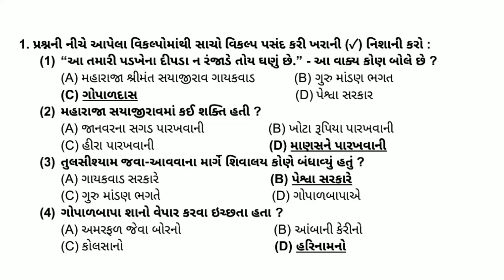Std 9 Gujarati Ch 4 Swadhyay || dhoran 9 Gujarati Chapter 4 || Standard 9 Gujarati Chapter 4